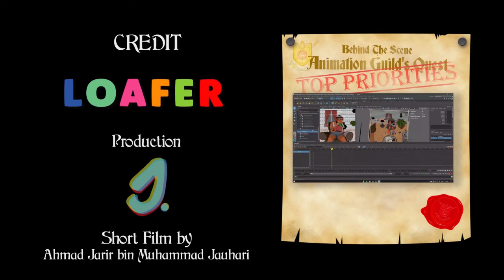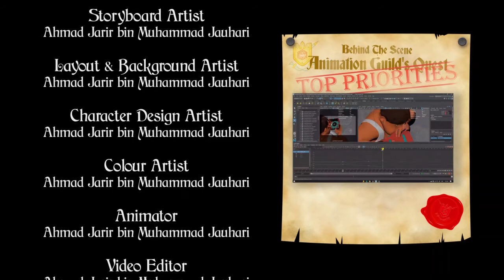Loafer 3D Short Animation by Ahmad Jarir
My Final Year Project of short animation entitled Loafer.